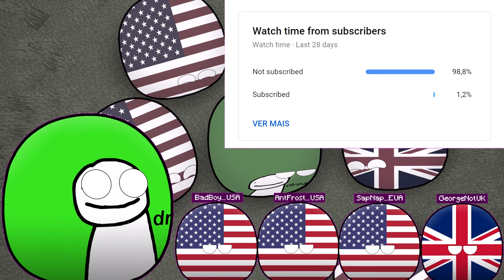Minecraft Speedrunner VS 4 Hunters GRAND FINALE (CountryBalls)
O Speedrunner Dream tenta fugir dos seus amigos CountryBalls no Minecraft.

Músicas:
00:01 - Do The Funky Strut | Bobby Cole
00:13 - Dream Running Music | Bobby Cole
01:31 - Summertime | Erik Lund

Softwares:
Photoshop - Desenhos e Thumbnail
Anime Studio Pro - Animação
Vegas 15 - Edição